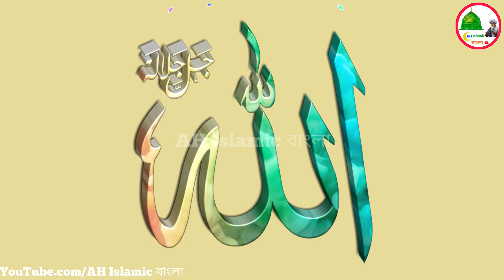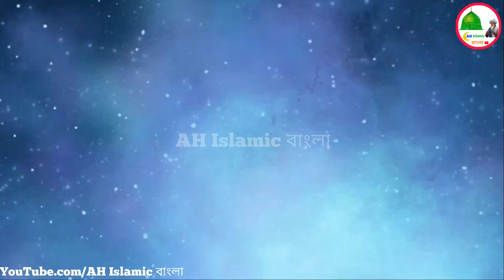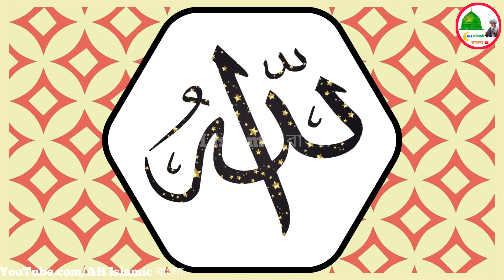হযরত ঈসা আঃ এর মা হযরত মরিয়ম আঃ ও মৃত্যুর ফেরেস্তার বিস্ময়কর ঘটনা | Hazrat Mariam Mrittur Feresta